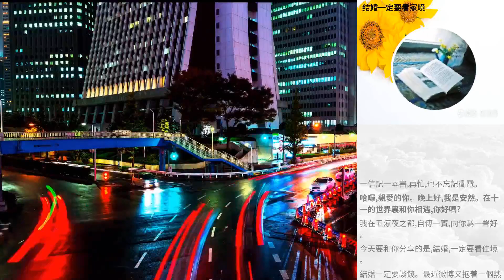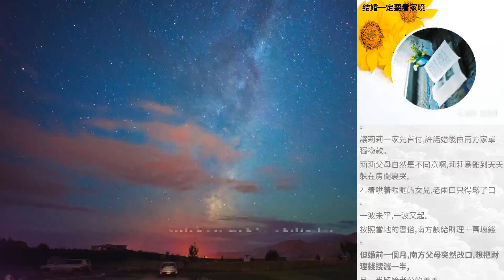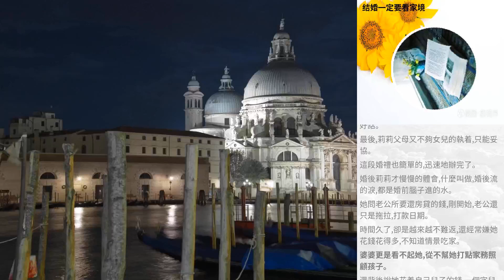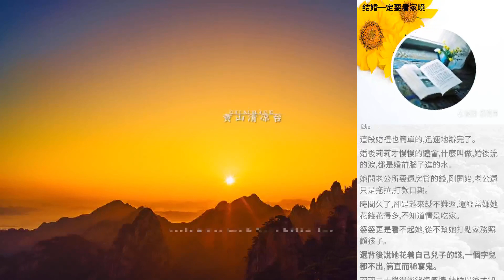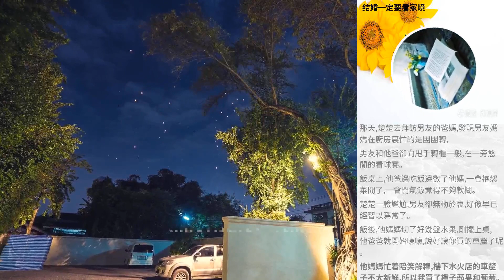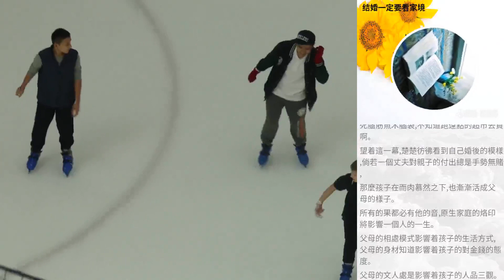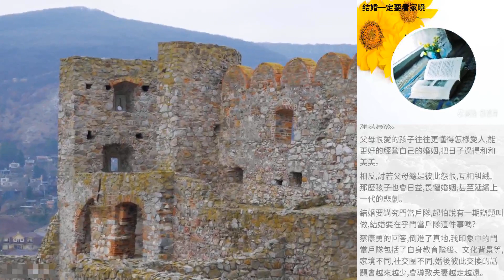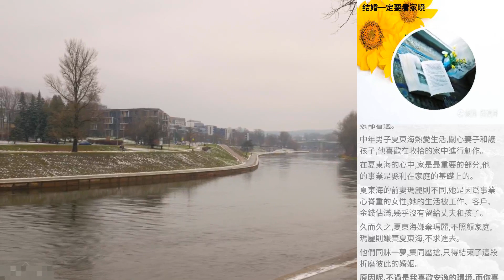結婚一定要看家境